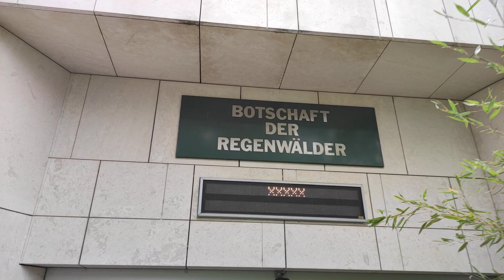Spinnen Tunnel Affen Schafe Tiergarten Zoo Wien Schönbrunn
Spinnen Tunnel Best Of Aussicht und Blick über die Dächer der Stadt in Wien. Neue Anlage für Berberaffen Magot Barbary macaque Ape (Macaca sylvanus) und Mähnenspringer Berber Schaf Aoudad Barbary sheep (Ammotragus lervia) eröffnet im Tiergarten Zoo Schönbrunn in Wien. Die Berberaffen und Mähnenspringer bilden seit 1995 eine beliebte Wohngemeinschaft im Tiergarten Schönbrunn